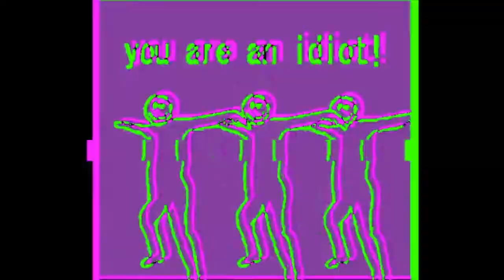It's All So Effing Crap (Ineffectual Whinging)